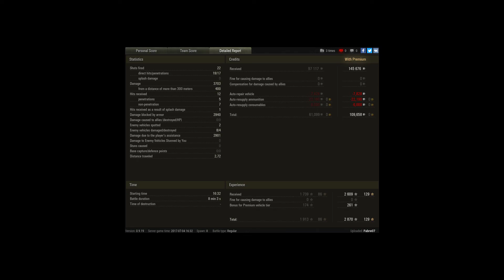Finally i have ace;)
Player: Fabre07